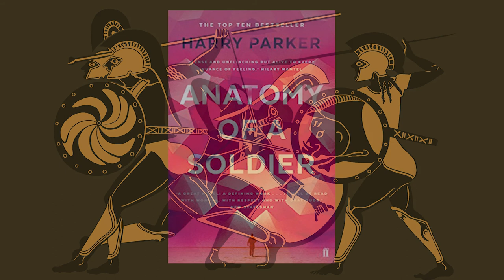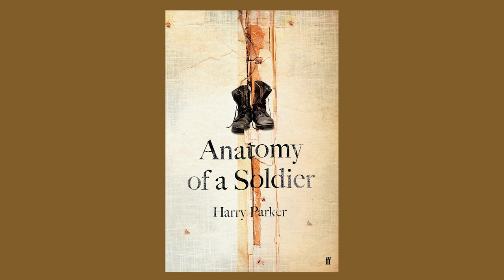Anatomy of a Soldier with author and artist Harry Parker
Visualising war podcast, episode 10:

In this week's episode, Alice and Nicolas interview Harry Parker, an artist, former army officer, and author of Anatomy of a Soldier - a creative and powerful novel that narrates the experiences of fictional soldier Tom Barnes as he deploys to war and gets badly injured by an IED. Harry was himself injured by an IED while on tour in Afghanistan, losing both legs, and in many ways the novel draws on his personal experiences. But as Harry explains, it is also a highly fictionalised account and he takes advantage of that fictional element to look at war from many different perspectives.

Each of the 45 chapters in the novel is narrated by an inanimate object - a tourniquet, a bag of fertiliser, a boot, a flag, a running blade, and so on - and these objects enable Harry to dissect war from all sorts of angles, bringing in the experience of civilians as well as soldiers, family members as well as fighters, and people on both sides of the conflict. As he explains in the podcast, he is fascinated by the fact that no one experiences conflict in the same way. The novel's structure and form also enable Harry to highlight connections between people who are fighting each other, and this reflects his wider interest in countering the more one-sided or biased representations of conflict which we often come across. Although the novel does move forward in time, from Tom Barnes' injury in the first chapter to his recovery and reintegration into civilian life at the end, it also jumps back and forth, capturing how fractured people's experiences of war are - and this got us talking about writing itself and the novel as a narrative form that can be used in innovative ways to help people visualise war.